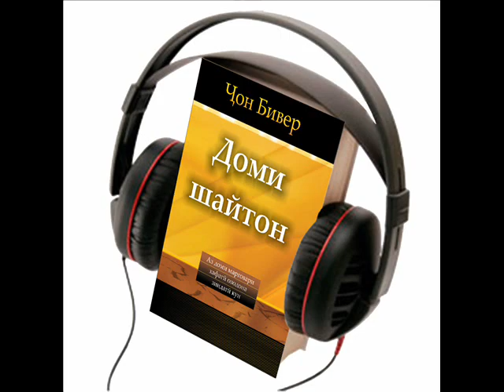Ҷон Бивер "Доми шайтон" китоби савти Боби 5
“Доми Шайтон” яке аз доми маккоронаи душманро фош мекунад, ки онро душман барои имондоронро аз иҷро кардани иродаи Худо дур нигоҳ доштан, истифода мебарад. Ин дом васвасаҳо аст. Бисёр аз одамон дар чанголи он буда аз ҳолате, ки ба он афтодаанд ҳатто хабардор ҳам нестанд.
Фиреб нахӯред! Масеҳ гуфтааст: “Албатта васвасаҳои зиёд пайдо мешаванд” (Луқо 17:1) . Шумо интихоб карда наметавонед, ки ба васваса дучор гардед ё бо он рӯ ба рӯ нашавед, лекин аксуламал ба ин даъват аз ҷониби шумо мебошад. Агар шумо дар васвасаҳо дуруст рафтор кунед ва дар он ҳолатҳо наранҷед, онгоҳ боз ҳам пурқувват мегардед. Фақат муносибати дурусти шумо имконияти равобити бе мамониятро бо Худо муҳаё месозад.
Ба воситаи ин нома Ҷон Бивер ба шумо таълим медиҳад, ки чӣ гуна шумо метавонед дар иродаи Худо буда аз ҳар гуна шакку шубҳа ва нобоварӣ нисбат ба дигарон озод шавед. Шумо аз фикронии он ки худатон қурбониҳои шароит мебошед, озод гардида бе бори вазнин афсурдахотирӣ ва бе мушкилотҳои воҳиманок зиндагӣ карда метавонед. Ҳангоме, ки шумо сатҳи олии итоат ба Худоро барои худ ошкор мекунед, он гоҳ ҳаёти шумо пур аз бахшиш, оштигӣ ва хурсандии беохир пур мегардад.